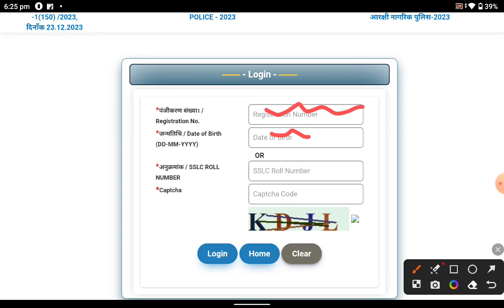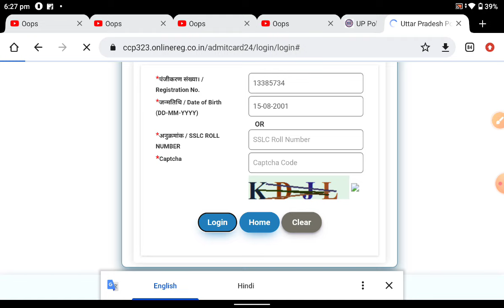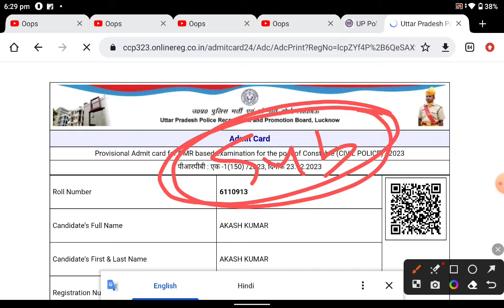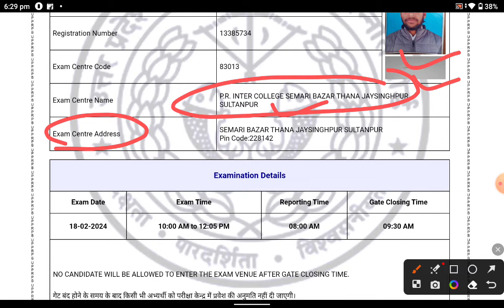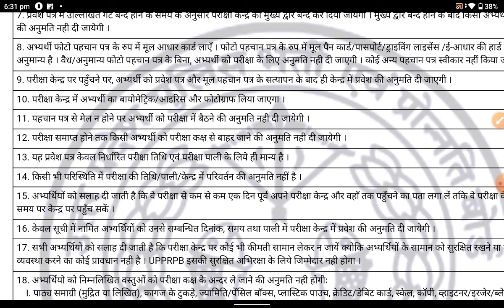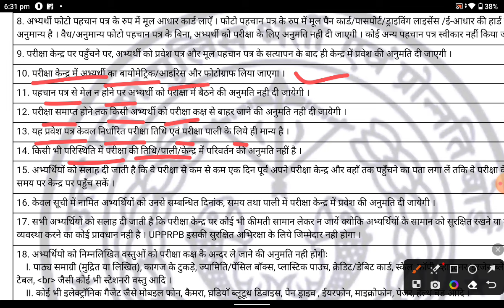🔥 लो आ गया UP Police Admit Card // Step by Step download now// up police admit card 2024 big update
UP Police Admit Card 2024 // up police admit card download ऐसे करे step by step बड़ी ख़ुशख़बरी

up police admit card download